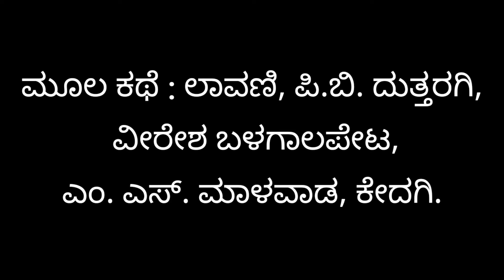ep-1.Krantiveera Sangolli Rayanna. mookichannel sujata davanageri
Krantiveera Sangolli Rayanna. Ep. 1. Davanageri drama ಮುಖ್ಯ ಭೂಮಿಯಲ್ಲಿ ರಂಗಭೂಮಿಯ ರಾಜಕುಮಾರ್ ಬಸವರಾಜ ದೊಡಮನಿ, ವಿಶೇಷ ಪಾತ್ರದಲ್ಲಿ Youtube King ಜಗದೀಶ ಮೂಕಿ, ಅಭಿನಯ ಚತುರೆ ಸುಜಾತಾ ದಾವಣಗೆರೆ ಚನ್ನಮ್ಮನ ಪಾತ್ರದಲ್ಲಿ.